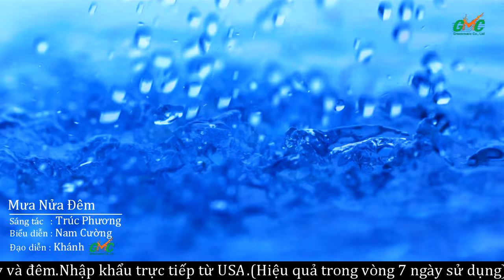Soái ca Nam Cường hát Bolero quá hay ,ngọt ngào cưa đổ Công Chúa Đại Gia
Địa chỉ: 26 - Nguyễn Xí - Phường 26 - Bình Thạnh - TP.HCM